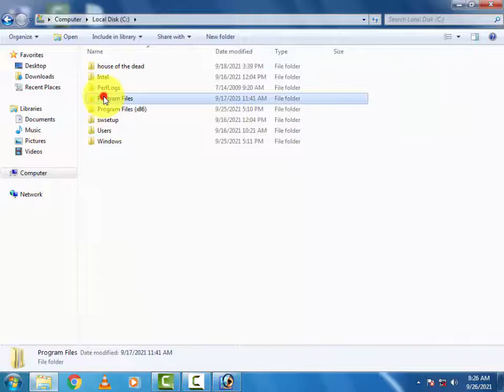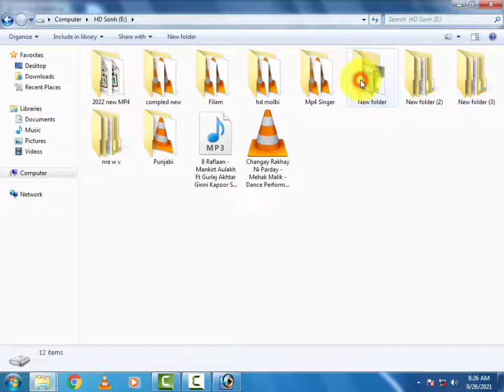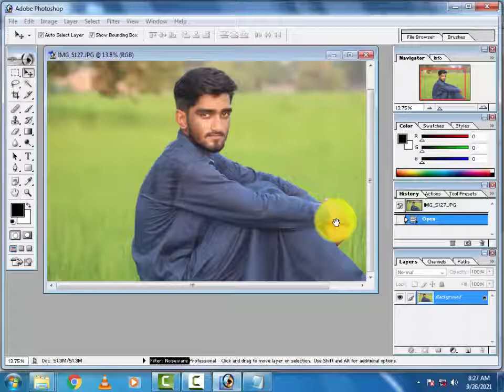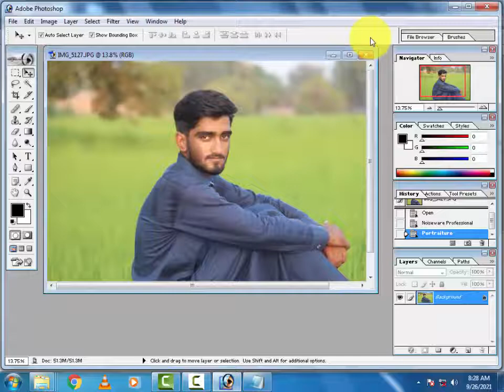Photoshop 7.0 Photo Editing Face Cleaning in Urdu Background Change and Photo/Face Retouch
hoto Retouch, Background Removal,Photo Retouch,Photo Manipulation , Photoshop
Tutlorial 2020, Image resizing,Edit image with Photoshop. Photoshop CC ,2020 Tutorial. Please see This video. i'm sure that you will be benefited.
• photoshop tutorials,
• tutorial photoshop,
• photoshop tutorial,